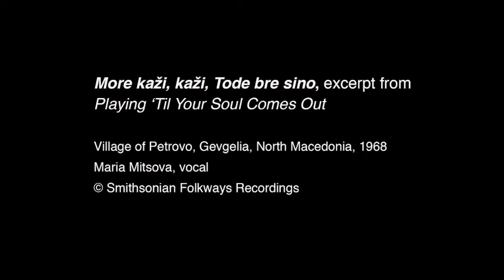More kaži, kaži, Tode bre sino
(Tell me, tell me, Tode my son)
excerpt from "Playing ‘Til Your Soul Comes Out"
Village of Petrovo, Gevgelia, North Macedonia, 1968
Maria Mitsova, vocal